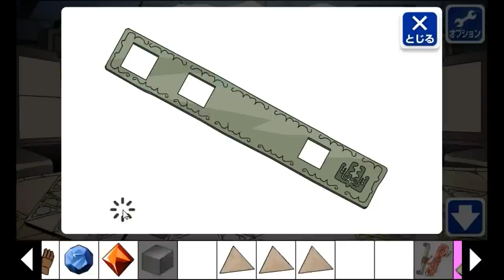The Hell City of Yore Escape Walkthrough (ends 1 and 2)